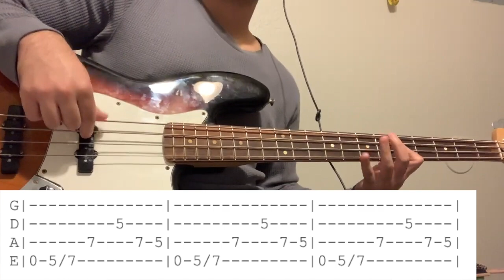Minutemen - Themselves [Bass Cover w/Tabs]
I have nothing much to say except I really dig the weird chord tones Mike Watt does here and the 6/8 time signature (...I think? I know entry level music theory so I don't have that much of a foundation on rhythms).